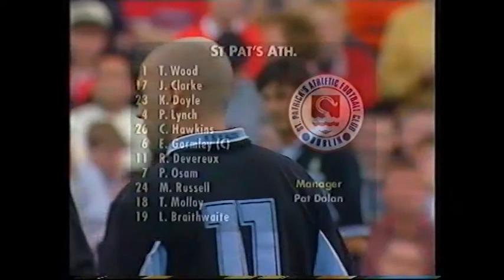St Patrick's Athletic 1 - Lazio 4 (01/08/1998)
The Saints lost their second game of the Carlsberg Trophy to the Italian giants Lazio, managed by Sven-Göran Eriksson.
Ian Gilzean scored the only goal for the Saints after 58 minutes.